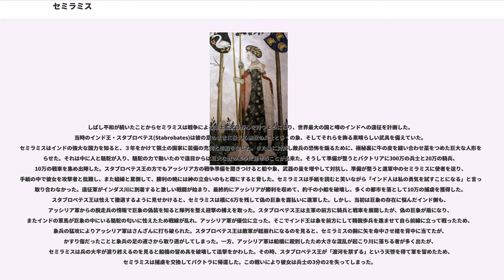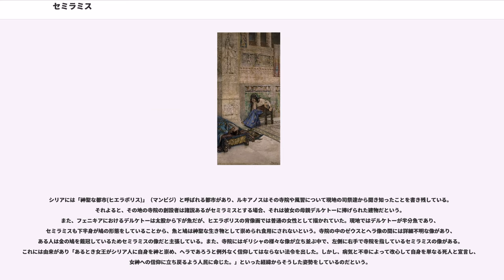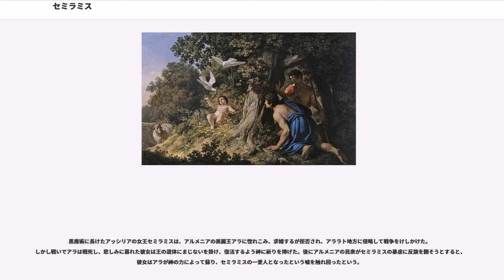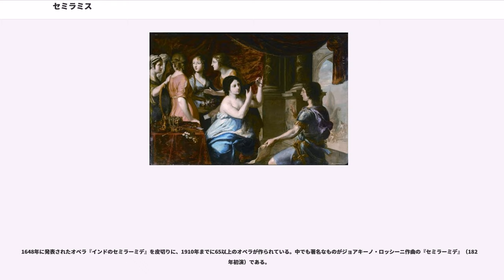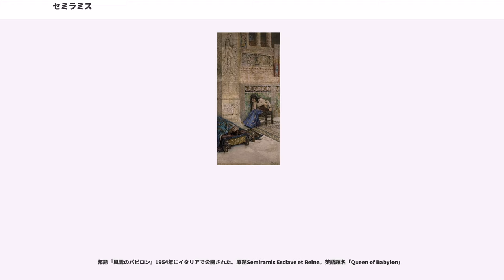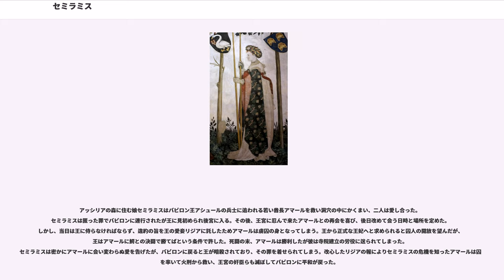セミラミス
セミラミス（、アラム語: Shamiramシャミーラム）は、紀元前800年頃のアッシリアの伝説上の女王。モデルは紀元前9世紀アッシリアの王シャムシ・アダド5世の王妃でその子アダド・ニラリ3世の摂政を務めたで、ギリシャに渡ってセミラミスとなった。

伝説によれば、美貌と英知を兼ね備えていたとも、贅沢好きで好色でかつ残虐非道であったとも伝えられる。

世界の七不思議の一つ「バビロンの空中庭園」を造らせたといわれる。シリアの魚の女神アシュケロンの（別名アタルタギス）と、とあるシリア人との間にできた娘であるとされ（デルケトーと交わったのは河の神カユストロスという説もある）、幼くして捨てられ、鳩によって育てられた。「セミラミス」はアッシリア語で「鳩」を意味する。

成長した後、ニネヴェの都を築いたアッシリア王に寵愛され、息子ニニュアス（Ninyas）を産んだ。また「ニヌス王はセミラミスに毒殺された」という伝説が残っており、これは伝説に残っている最古の毒殺事件といわれている。こうしたセミラミスにまつわる伝説は、ヨーロッパでは演劇やオペラの題材として好んで取り上げられることになる。

しかし最後はニニュアスによって謀殺されたとも、神託により息子の謀反を知って彼に王位を譲り、鳩となって昇天したとも伝えられる。62歳没、在位は42年間に及んだという。１５世紀初頭のサルッツォ侯爵トンマーゾ3 世による著作『遍歴の騎士』では「九人の女傑」の一人に数えられる。

セミラミスの伝説について、シケリアのディオドロスが著した『歴史叢書』にまとまった記述が残っている。

彼女の母デルケトーは、あるときアフロディーテの怒りを買ったため女神の若い信者に情愛を抱く呪いを掛けられる。若い信者と関係を持ったことを恥じたデルケトーはその信者を殺し、シリアで生んだ赤子を岩砂漠に放置してアシュケロン(都市)の近くの湖に身を投げたのだった(この後、デルケトーは人面魚の女神となりシリアで崇拝される)。

岩砂漠に捨てられた赤子は、多くの鳩が体を温めたり、ミルクやチーズを運んできたりしたため生きながらえることが出来た。ある日、人々はチーズがあまりに齧り取られていることを不審に思って、周囲を探したところ美しい赤子を発見した。彼女は王室の羊飼いのシンマスに引き渡され、シンマスには子がいなかったので彼女を娘のように世話して「セミラミス(シリア語で鳩の意)」という名を与えた。彼女が成長した頃、アッシリア王室の裁判所から来たシリア総督のオンネスの目に留まり、彼と結婚する。二人は首都ニヌス(ニネヴェ)で暮らし、ヒュアパテス(Hyapates)とヒュダスペス(Hydaspes)の二児が生まれた。オンネスはセミラミスの美貌と才能の虜となり、彼女の助言の通りに行動したので物事が全て上手くいった。

その頃、アッシリアの伝説的な王ニヌスは彼の名を冠した都市を作り終えたので、バクトリア国(現イラン北東部などを含む地域の古名)に再び侵攻した。バクトリアの首都のバクトラの包囲が長引くと、オンネスは妻が恋しくなり彼女を陣営に呼び寄せた。彼女は後々のことを考えて男女の判別が出来ないような形状で、熱を遮り肌の色を隠せるような服を作り、旅に出発した。この時考案した服は利便性に優れていたため、後のメディア王国やペルシア人の間でよく使用された。セミラミスがバクトリアに到着し包囲陣を眺めると、平地や簡単に攻められる拠点に攻撃が集中し、一方で高所にある堅固な砦には誰も攻撃していないのが見て取れた。そこで岩場を登ることに慣れた兵士を連れて渓谷を通り抜け、砦の一部を奪うと平地にいるアッシリア軍に合図を送った。すると守備兵たちは高所を抑えられた恐怖から砦から逃げ去っていった。彼女の活躍に驚いた王は名誉ある贈り物をした。その後、彼女の美しさに魅了された王は、オンネスに自分の娘ソサネス(Sosanê)を妻に与えるので、変わりにセミラミスを渡すように要求した。ニヌス王から同意せねば目玉を抉ると脅されたオンネスは、その恐怖と妻との愛で板挟みになり、狂気に陥って首を吊って自害してしまった。ニヌス王はバクトリアでの戦後処理を終えると、セミラミスとの間に息子のニニュアス(Ninyas)を得た後に死去し、セミラミスを女王として残した。彼女は王を宮殿の敷地内に葬り、そこに高さ9スタディオン(1.6km)、広さ10スタディオン(1.8km)の墳丘を築いた。

女王となったセミラミスはニヌス王の業績を超える...